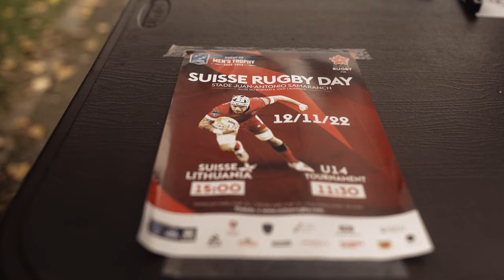SUISSE RUGBY DAY | Highlights SUISSE vs LITHUANIA (12/11/22)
This video captures the highlights of the SUISSE RUGBY DAY on November 12th, 2022 in Lausanne from the Rugby Europe Men's Trophy match Switzerland against Lithuania.

🎬created by James C. Bridge Photography (@jamescbphotos )